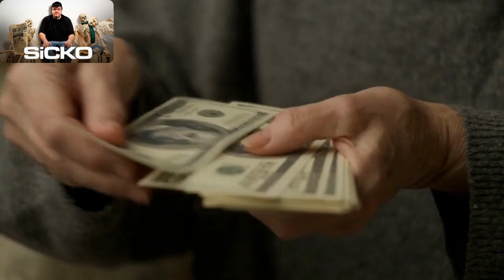Sicko (2007) || Healthcare Documentary Movie Summary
Hey Guys,

Today, @healthcareengineering we are publishing another movie summary - Sicko (2007) || Healthcare Documentary Movie Summary

Welcome to the Healthcare Engineering Social Media Platforms. Please follow us on these platforms to get our amazing updates & support for the healthcare students & professionals!:-